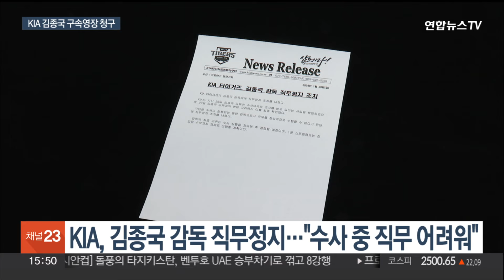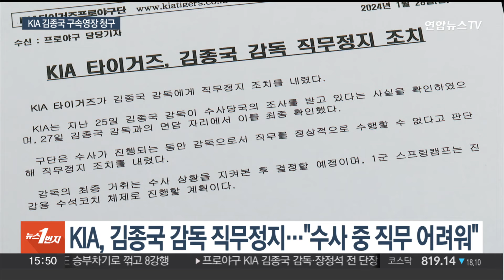검찰, KIA 김종국 감독 구속영장…배임수재 혐의 / 연합뉴스TV (YonhapnewsTV)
검찰, KIA 김종국 감독 구속영장…배임수재 혐의

[앵커]

검찰이 배임수재 혐의로 수사를 받고 있는 프로야구 KIA 타이거즈 김종국 감독과 장정석 전 단장에 대해 구속영장을 청구했습니다.

김 감독은 검찰 수사를 이유로 기아에서 직무 정지된 상태인데요.

정래원 기자가 전해드립니다.

[기자]

프로야구 KIA 타이거즈 김종국 감독이 구속 갈림길에 서게 됐습니다.

서울중앙지검 중요범죄수사부는 지난 24일 배임수재 혐의 등으로 김 감독에 대한 구속영장을 청구했다고 오늘(29일) 밝혔습니다.

프로야구단 현직 감독에 대해 개인 비리 혐의로 구속영장이 청구된 것은 이번이 처음입니다.

한국야구위원회, KBO가 수사 의뢰한 사건과, 수사 과정에서 추가로 확인된 혐의에 관한 것이라고 검찰은 설명했습니다.

김 감독은 검찰 수사를 받고 있다는 이유로 기아에서 감독직 직무가 정지된 상태입니다.

기아는 지난 25일 수사 중인 사실을 확인했고, 지난 27일에는 김 감독과의 면담에서 이를 직접 들었다고 밝혔습니다.

김 감독은 최근 검찰 조사를 받은 사실을 구단에 알린 것으로 전해졌습니다.

기아 장정석 전 단장도 김 감독과 같은 혐의로 구속영장이 청구됐습니다.

장 전 단장은 2022년, 당시 기아 소속이었던 박동원 선수와의 계약 논의 중 금품을 요구한 의혹을 받고 있습니다.

검찰은 박동원에 대한 뒷돈 요구 외에 다른 범죄 혐의도 포착해 구속영장 청구서에 담은 것으로 알려졌습니다.

KBO는 의혹이 불거지자 장 전 단장을 해고하고, 지난해 4월 검찰에 수사를 의뢰했습니다.

두 사람은 내일(30일) 오전 10시 30분 서울중앙지법에서 유창훈 부장판사 심리로 구속 전 피의자 심문을 받을 예정입니다.

수사 중 추가 확인된 혐의를 토대로 기아의 현 감독과 전직 단장이 나란히 구속 심사를 받게 된 겁니다.

검찰은 지난해 11월 장 전 단장의 주거지 등을 압수수색하며 확보한 자료들을 토대로 이들의 구속 필요성을 주장할 것으로 보입니다.